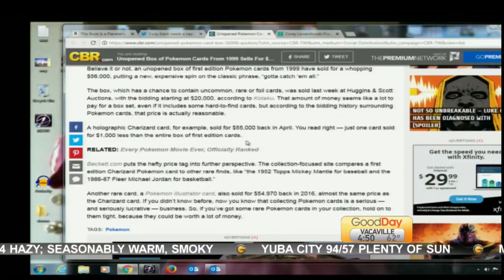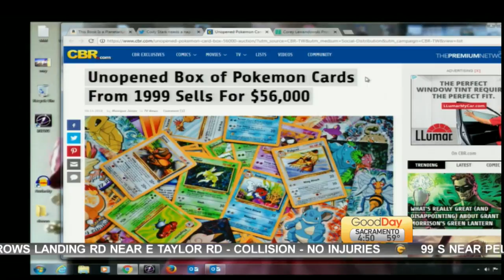Show & Tell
Guess how much an unopened box of Pokémon trading cards sold for? Try $56,000 (yes, thousands!)